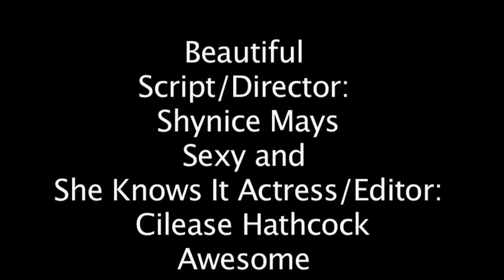The Dysfunctional Family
Premiered at the 12th Annual Eyelight Film Festival.  I did not direct this movie.  I helped shoot it so dont think I created this movie, because I didn't.  This movie is hilarious.  One of the best movies at last week's festival.

Any music in this video is not owned by me.  the rights to any music go to it's original creators!